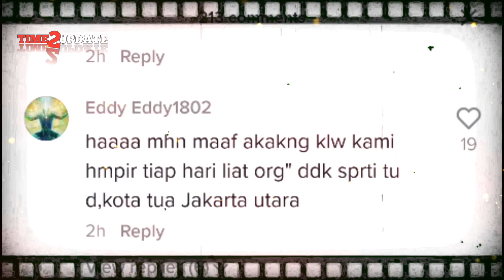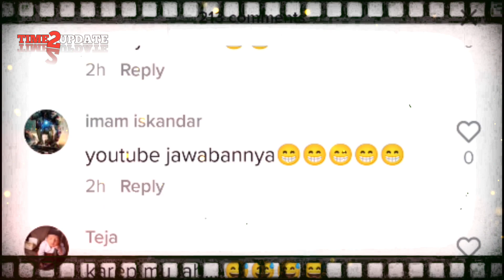VIRAL VIDEO PAMER KESAKTIAN DUDUK MENGAMBANG DI UDARA, MALAH JADI TERTAWAAN NETIZEN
Video ini diunggah di akun TikTok @johnsilombo sekitar 7 jam lalu dan menjadi viral. sampai saat ini, video ini sudah ditonton lebih dari 31ribu kali.

Video diawali dengan diperkenalkannya kehebatan  si bapak yang mampu duduk mengambang diudara yang katanya teman seperguruan yang bernama Ki maritun.

 Selanjutnya, diperlihatkan lah kehebatan bapak ini yang benar2 mampu duduk mengambang diudara.
Gambar video pun di ambil dari semua sudut untuk memastikan tidak ada rekayasa.

Namun, sekarang netizen sudah pada pintar semua.video yang niatnya ingin menunjukkan kehebatan duduk mengambang diudara ini malah menjadi cibiran dan bahan tertawaan netizen.

Geli akan video ini, para netizen beramai ramai menuliskan komentarnya di kolom komentar video ini.

Umur umur segini emang lucu lucunya, tulis salah satu akun.

 Anak kecil aja ketawa lihat ini, sambung netizen lainnya diakhiri dengan emot ketawa

Senyuman aja, kasihan udah usaha. Timpal netizen lainnya.